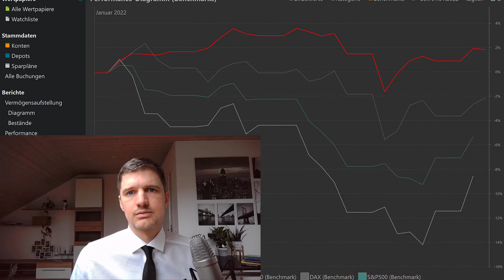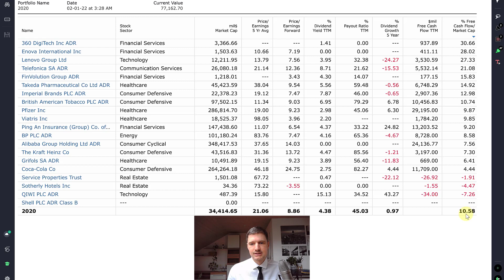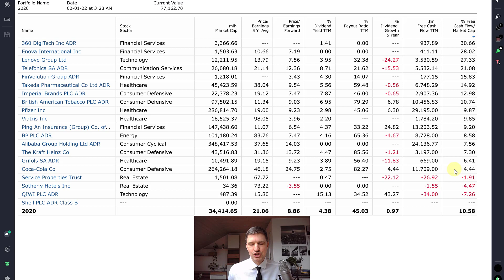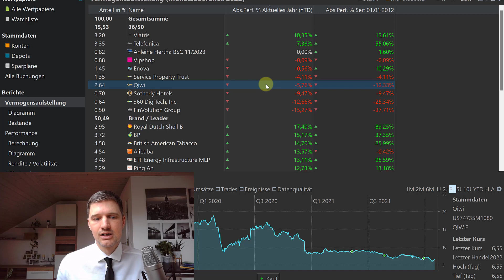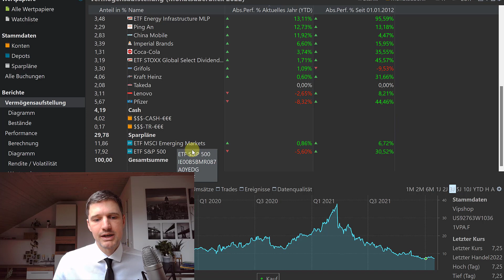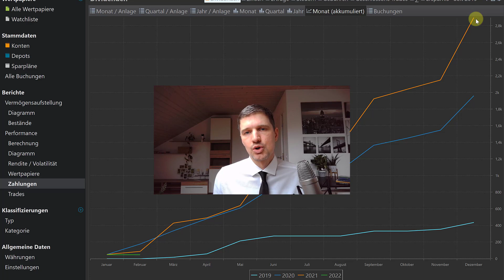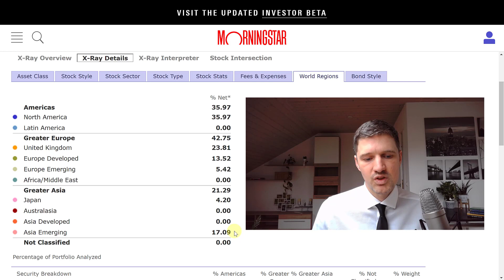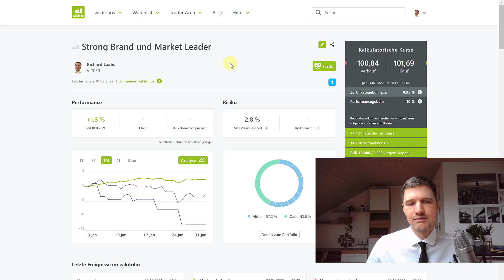Portfolioupdate Januar 2022 - Aktien, ETF, Dividenden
Mein Portfolio konnte im Januar 2022 um 2% zulegen. Ganz vorn dabei waren BP, Shell und British American Tabacco. Value hat bisher Growth geschlagen, das hat auch meinem Portfolio geholfen. Meine größte Region der Einzelaktien ist übrigens nicht die USA, sondern.